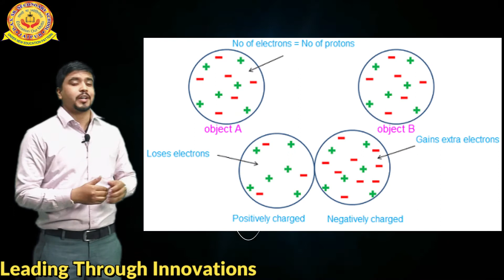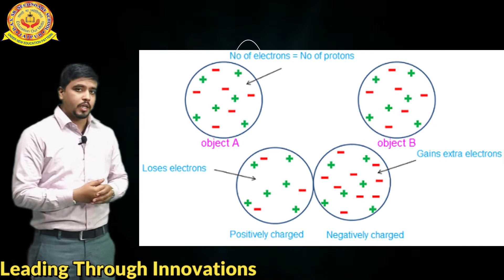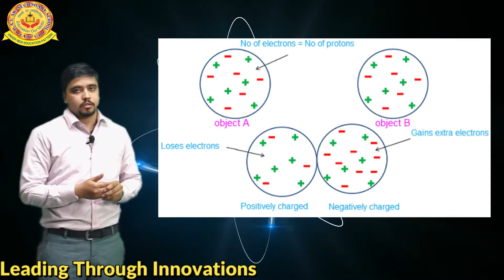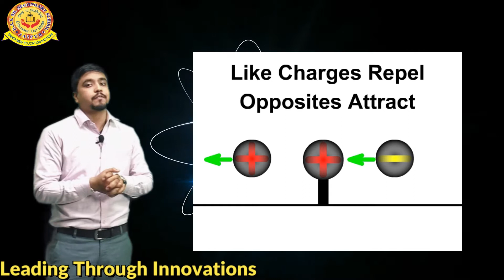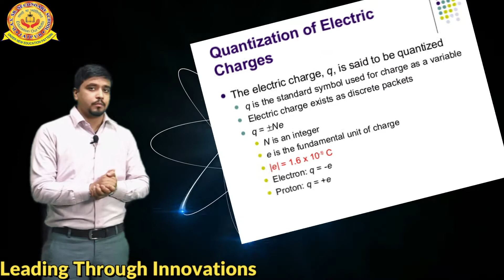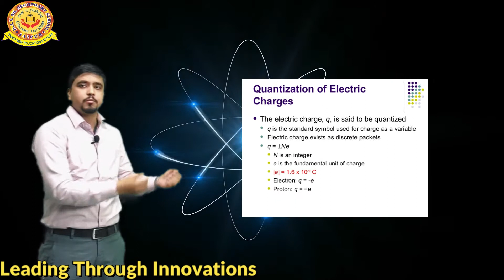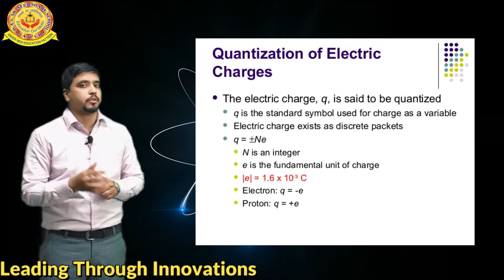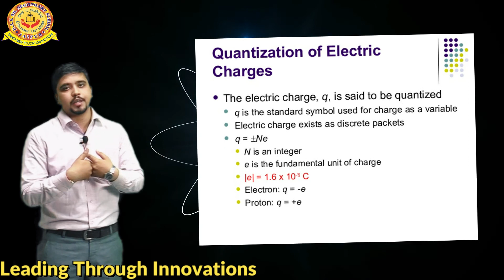Properties Of Charge | Ankit Gupta | D.A.V. SENIOR SECONDARY SCHOOL